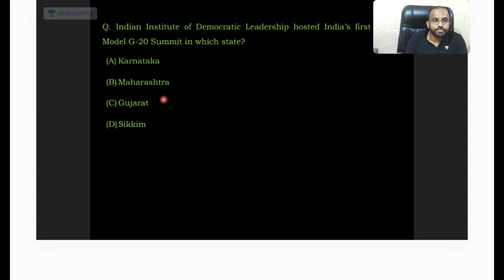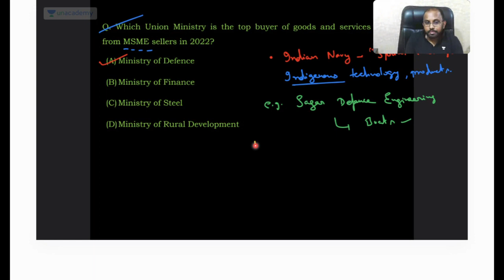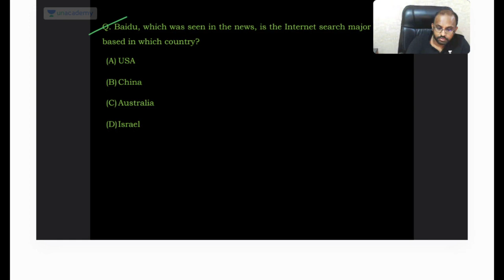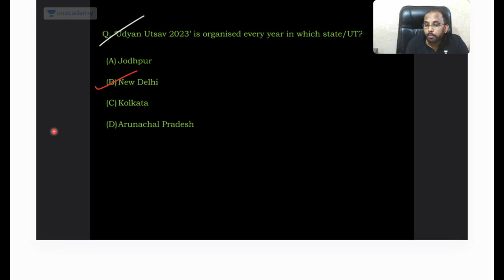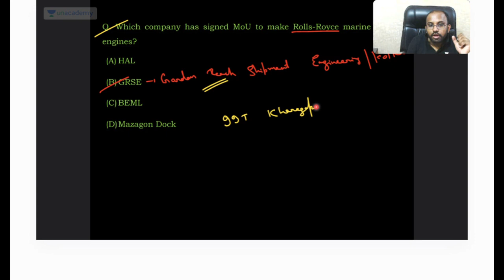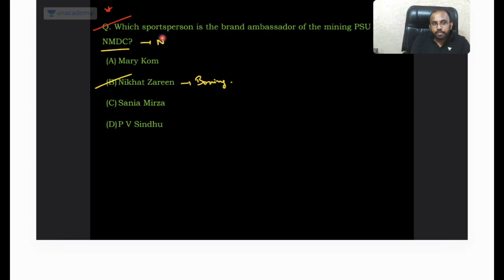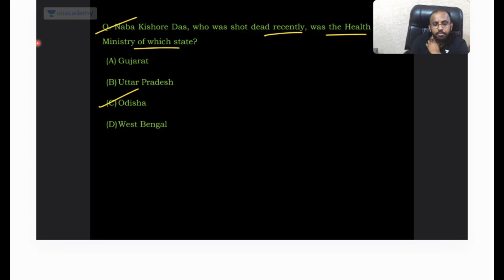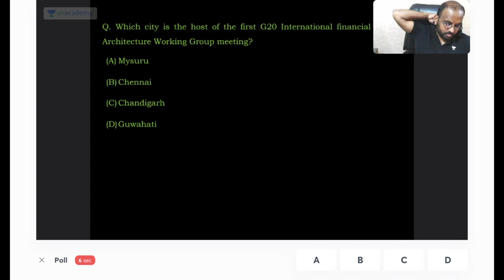CMAT 2023 | Most Expected General Awareness Questions | GK by Ravi Prakash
In this video, educator Ravi Prakash will be covering the Most Expected General Awareness Questions for MAH CET 2023 Exam.                                                                                                                                                                                                                                                                                     This will help you prepare for General Awareness/ General Knowledge concepts for MAH CET/CMAT and Other Management Exams (OMETs).
Access FREE VIDEOS by Ravi Prakash on the same topic using the following

Don't miss out on the chance to join the Iconic Batch - Bell The CAT 2023 starting on Feb 28th. Act fast to secure your spot as seats are limited! 🔔

Join Ravi Prakash's Community on the Unacademy app to receive instant updates from the educator

🟢 OTHER IMPORTANT INFORMATION:
Boost your CMAT 2023 and MAH CET 2023 preparation with dedicated test series @ Rs. 499/- Only.